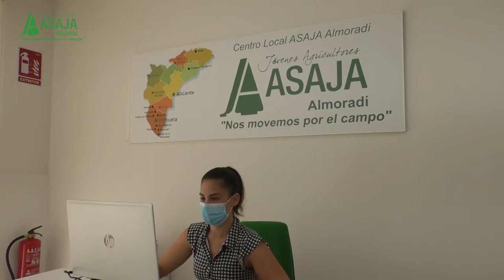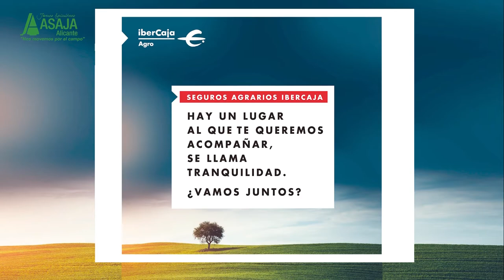Video Seguros Cítricos ASAJA